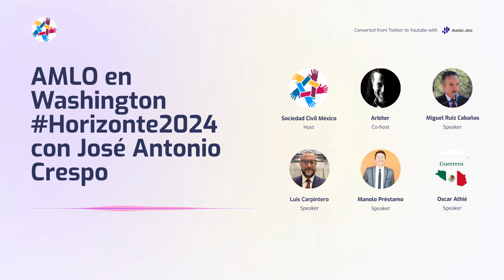AMLO en Washington Horizonte2024 con José Antonio Crespo